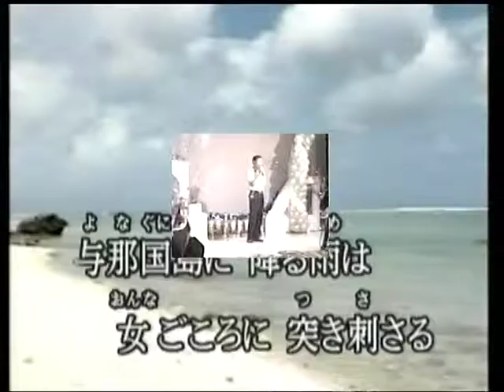黃平正~ドナン哀歌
貝斯特之友黃平正~ドナン哀歌